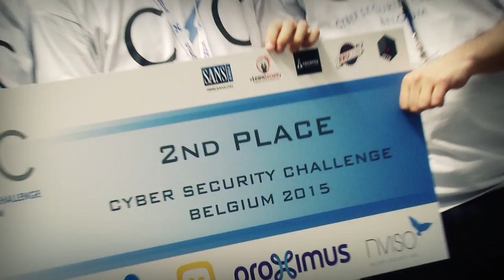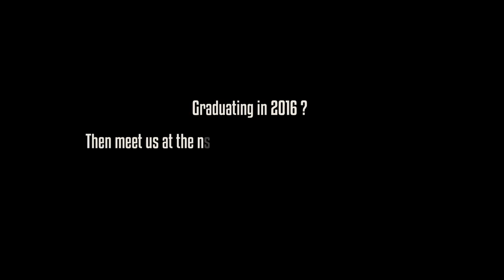Cyber Security Challenge Belgium 2015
This is the official movie from the Cyber Security Challenge Belgium 2015.